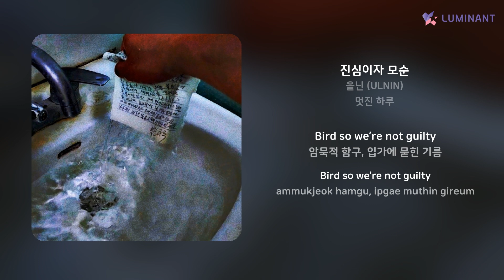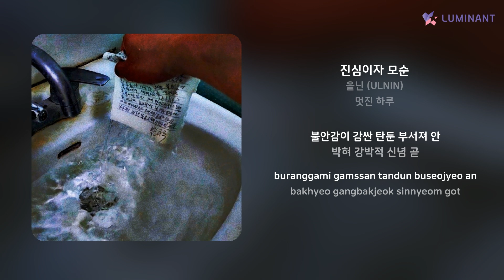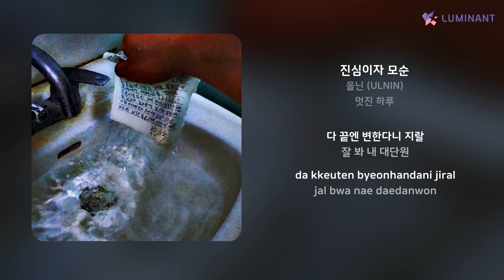을닌 (ULNIN) - 진심이자 모순 | 가사 (Lyrics)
Artist: 을닌 (ULNIN)
Track: 진심이자 모순
Album: 멋진 하루
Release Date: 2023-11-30